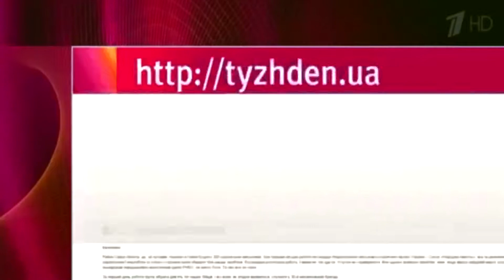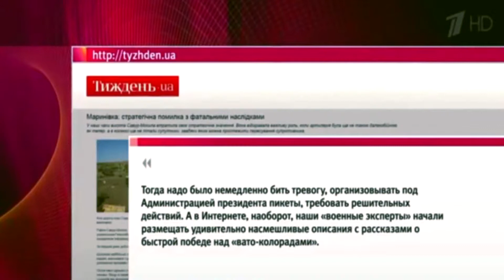НОВОСТИ СЕГОДНЯ!СМИ Украины скрывает факты настоящей войны на Донбассе АТО 1080p